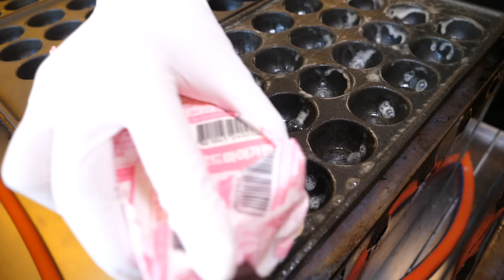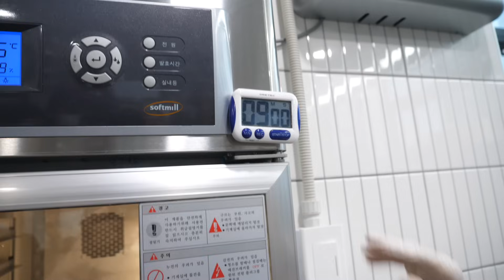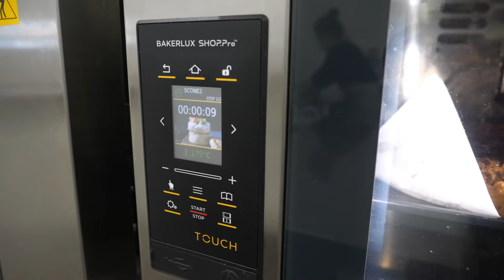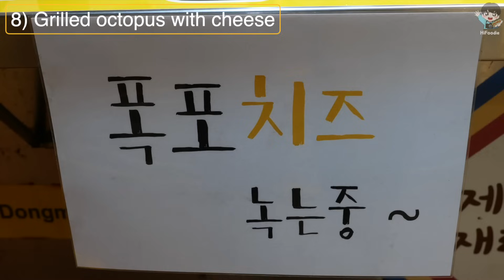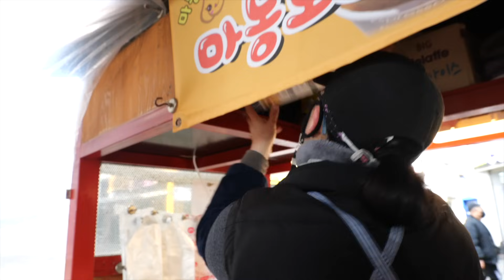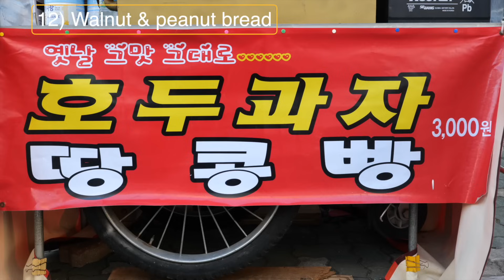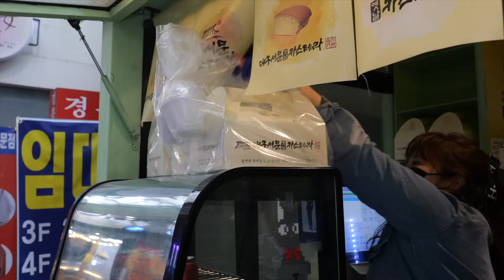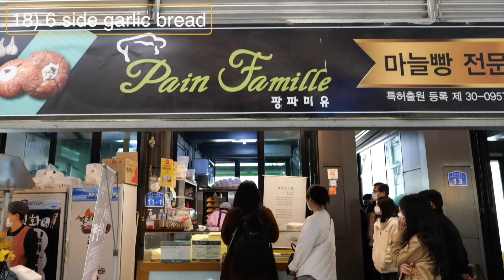대한민국 3대 실력자 치즈, 핫도그, 디저트 길거리음식 달인? 완벽하게 맛있는 한국인 입맛 사로잡은 맛집 몰아보기 TOP19 Korean street food Compilation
🎥 생생한 현장! 한국인 입맛 사로잡은 대한민국 3대 실력자 치즈, 핫도그, 주전부리 달인? 완벽하게 맛있는 맛집 몰아보기 TOP 19 TOP 19 Best Korean street food video

🧡 Information 🧡

00:00 푸짐한 일본식 토핑 타코야끼로 대박난! 치즈 타코야끼
05:14 평범한 크로아상은 이제 그만! 더티 초코 크로아상
15:00 떠먹는 컨셉의 신박한 과일 케이크? 디저트 달인의 놀라운 과일 케이크 만들기
24:52 핫도그를 최고 맛있게 만드는 세자매 비법? 제발 이렇게 드셔보세요! 익숙한듯 색다른 불고기 핫도그
31:02 평범해 보이는 피자에 숨겨진 엄청난 반전? 피자 재료 하나도 안들어가는 스콘피자
34:43 오직 떡볶이 하나로 인생역전한 사장님네 가족? 선택 고민 해결! 모닥치기 떡볶이
41:53 한파에도 발걸음 붙드는 길거리 계란빵? 군침 도는 길거리음식 끝판왕
45:44 치즈 매니아 환장하는 완벽한 조합? 치즈 폭탄 버터 문어구이
48:15 넋 놓고 보게되는? 달콤포실 끝판왕! 역대급 바닐라 크림 범벅 수제 팡도르
01:00:55 1평 노점의 전설! 끝판왕 길거리 토스트로 시장을 제패한? 신박한 말아먹는 토스트
01:05:25 전국에서 제일 잘나가는 수제도넛집? 잘되도 너무 잘됩니다! 줄서서 먹는 크림 폭탄 시그니처 수제 도넛
01:18:25 군침도는 리어카 호두과자? 추억의 맛! 옛날 땅콩빵, 호두과자
01:21:41 끝내주게 맛있는? 매일 완판되는 시그니처 도넛!
01:32:19 치즈 넣어서 대박난? 1분만에 완판되는 대왕 카스테라
01:36:15 눈과 입이 즐거운! 다양한 뚱카롱 만들기
01:45:11 촉촉한 오란다로 대박난 청년 사장님? 옛날 과자의 진수! 시장에 유명한 오란다 가게
01:50:56 와플에 무슨 짓을 한거죠? 신박한 피자와플 2종
01:55:29 오픈 전부터 줄서서 먹는 역대급 빵집? 강릉에서 유명한 육쪽 마늘빵
02:00:45 토스트 매니아들 환장하는 3단 치즈 토스트? 끝판왕 길거리 토스트로 부산을 평정한 집